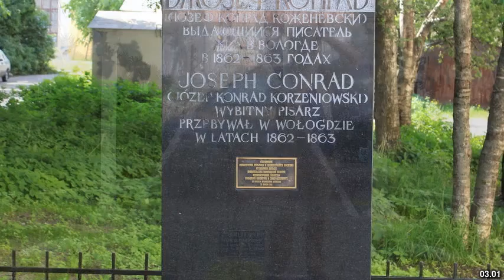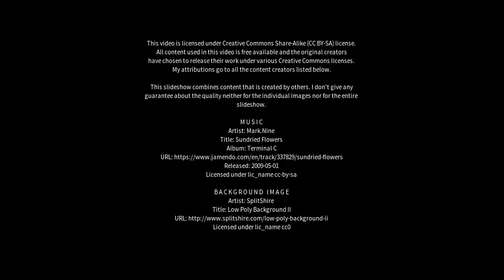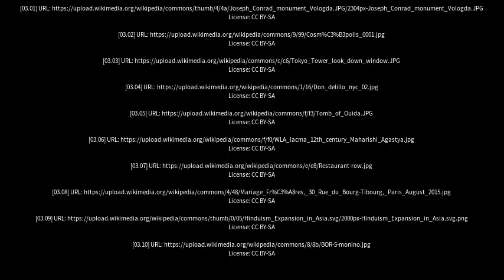Best places to visit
Best places to visit - Cosmópolis (Brazil) Best places to visit - Slideshows from all over the world - City trips, nature pictures, etc.